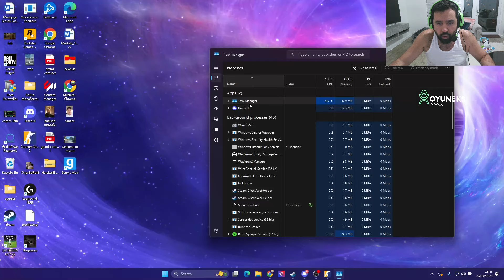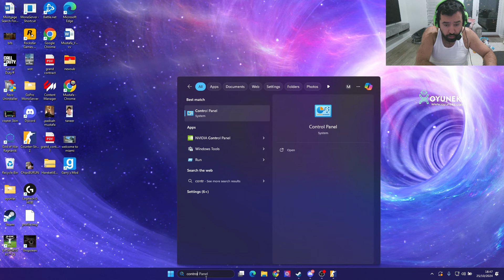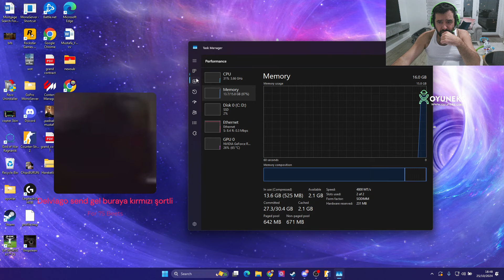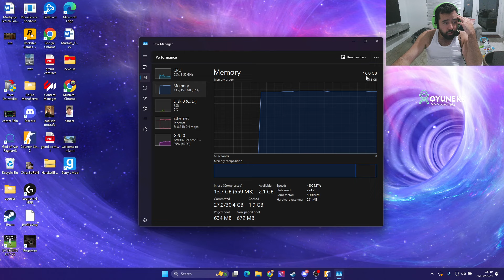BÖYLE BİR OYNAYIŞ YOK! | CHIPS CS 2 OYNUYOR